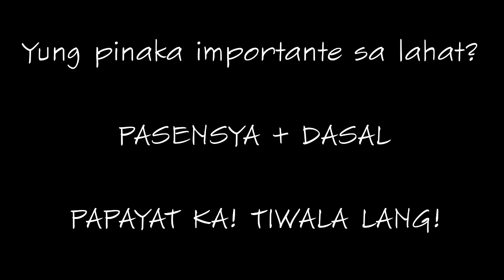PAANO AKO PUMAYAT? (FROM 86kls. TO 48kls.) IN JUST 3 MONTHS! | CRIS SUM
May mga wala akong na mention. Yung sa gulay po? pag hindi kayo talagang kumakain ng gulay katulad ko HAHAHAHA, e shake nyo nlang tapos lagyan niyo ng gatas, then I highly recommend FISH at CHICKEN. Tapos pag iinom ako ng Coffee, Milo or Gatas hindi ko nilalagyan ng sugar.

BAWAL: SOFT DRINKS, SUGAR, JUICE (saken nag Smart C lang ako pag hindi ko na mapigilan. HAHAHAHA).

Kung hindi niyo kaya yung ganitong routine guys wag nyo nlang pilitin pero kung gusto niyo talagang pumayat tiis-tiis lang. MASARAP ANG BAWAL PERO KAILANGANG IWASAN!

Ito yung ginawa kong routine almost everyday (hindi maiwasang mag cheat e. HAHAHAHA) at naabot ko ang 48kls. from 86kls. in just 3mos. (pero almost 3mos. lang yun kasi saktong-sakto na yung 48kls. sa edad ko). Medyo balisa ako jan sa vlog na yan guys kasi hinihingal ako habang nag vi-video tapos may mga manggang nahuhulog din iniiwasan ko lang pero nahulugan parin ako sa ulo mismo. HAHAHAHAHA! kong mapapasin nyo yung mata ko parang ewan. WATCH NIYO NALANG!

Gagawa ako ng libro soon pag nagka 100k subs ako. HAHAHAHAHA!

ABOUT CRIS SUM
Life can be hard and depressing that is why a Cris Sum itself can change all that from 0 to 100 real quick! As I keep you motivated, happy, and inspire by making this vlog entertain you to do you and be you "Stay Positive"!